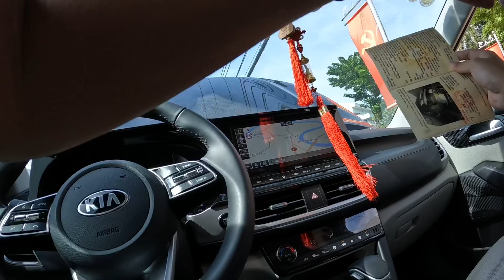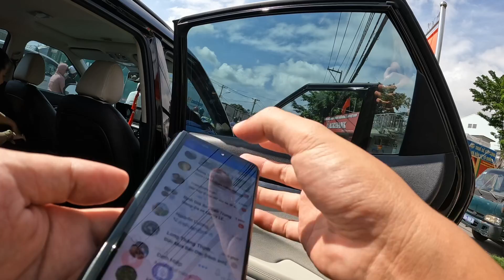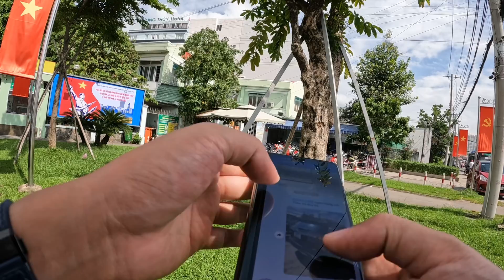Đi mưa Setol Prenium 2020 3.000 km mới quá LH 0979.325.679 vs 0777262629